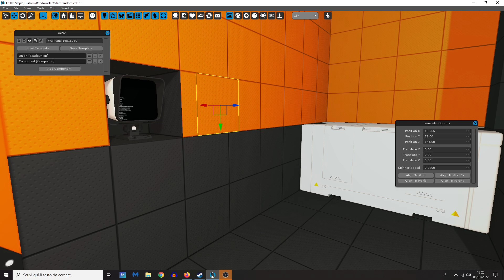Unlockable Items - Haydee Shuffle preview - Haydee2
Unlockable items are possible thanks to pGlobal that allows you to save variables for all of your games. So in this case i'm using bProperty - pGlobal and when the value of bool is true the storage crate will spawn a needed item. When the item is picked up in the scene, it won't appear there anymore.
I'm planning to reduce inventory so you'll be forced to decide which items to pick for a run. And reaching some milestones will unlock more inventory slots.